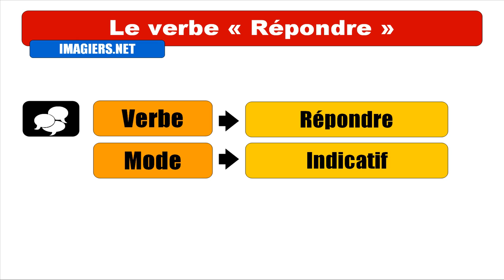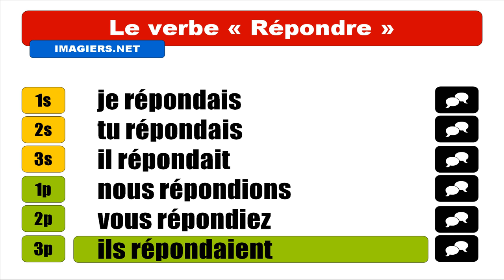Nauka francuskiego = Répondre = Indicatif Imparfait